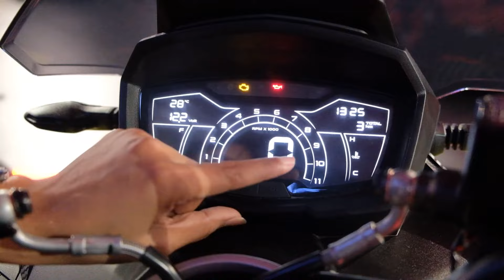Review & Test Ride! APRILIA SR GT200, Pertama di Indonesia Premium Sporty Maxiscooter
Review & Test Ride Aprilia SR GT200, Motor Maxiscooter Sporty Premium pertama di Indonesia

Hai Gaess apa kabar...  Setelah bbrp bulan absen dikarenakan pekerjaan/tugas yg mesti aku selesaikan jadi baru hari ini aku upload video lagi *Makasih buat teman2 yg masih support channel aku ini :)

Kali ini aku dpt kesempatan untuk mereview (sekaligus test ride) satu buah motor matic premium dari salah satu pabrikan motor terkemuka Eropa (Italia) yaitu Aprilia SR GT200. Ini adalah motor matic besar / big matic premium yang sporty & memiliki penampilan yg mewah

Yuk Gaes langsung aja simak videonya sampai akhir yaa.. :)